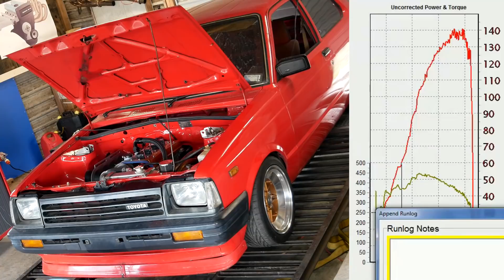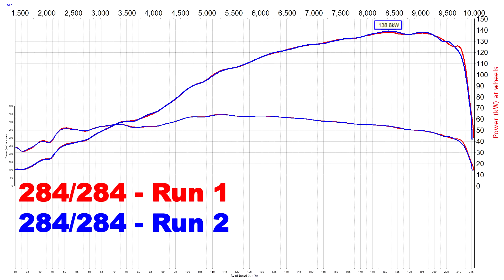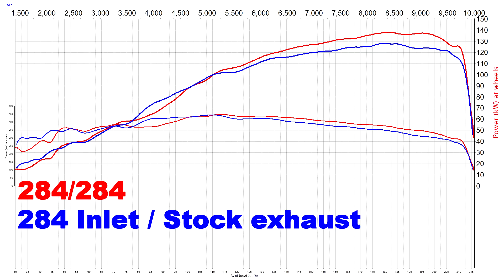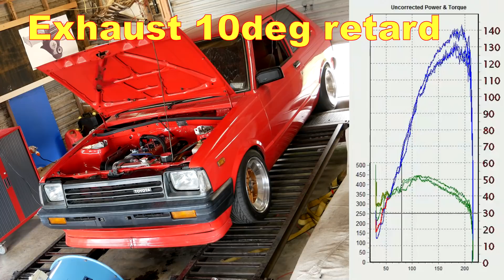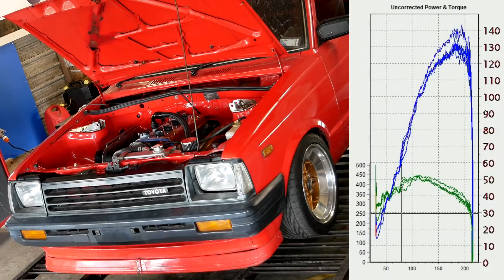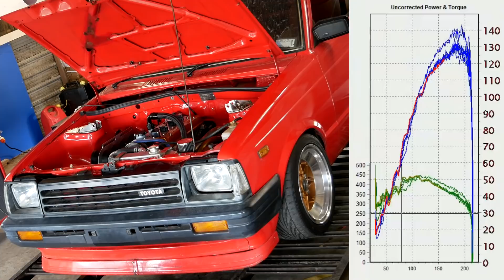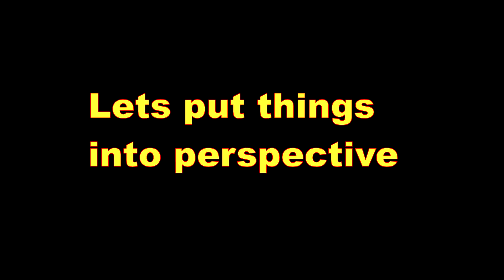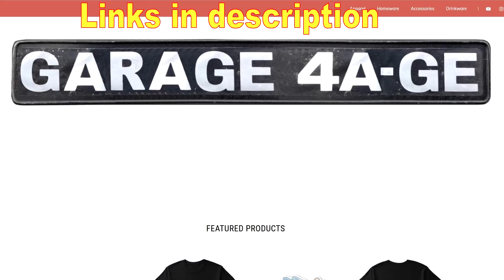Big Inlet Camshaft - Stock exhaust cam. ft: Frankenturd 4AGE - Dyno tested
Test engine/s Spec:

Polished turd aka frankenturd:
VVT-i intake pulley
Long rod bottom end
Modified  early bigport head
TRD head gasket
284 degree  9.2mm  camshafts
Toda valve springs
10.3:1 smallport pistons
Toda 3.7kg flywheel
Maxpeedingrods connecting rods
Link G4 ecu
52mm itb's
Garage4age Header and 3" exhaust

Factory cams : 7.2mm   232 (advertised)